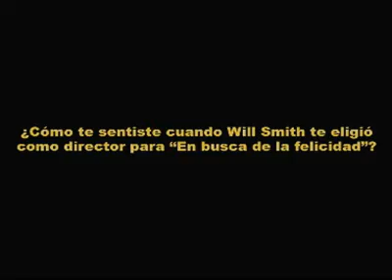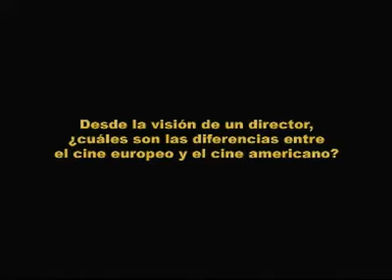Siete almas. Entrevista a muccino